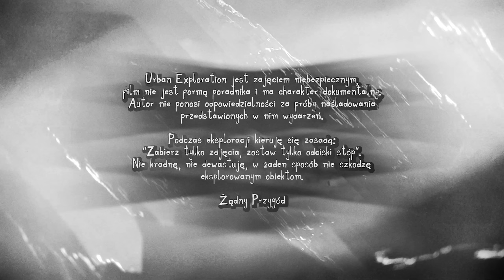WSZEDŁEM DO NIELEGALNEJ FABRYKI PAPIEROSÓW - Urbex POV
muzyka:
Kai Engel